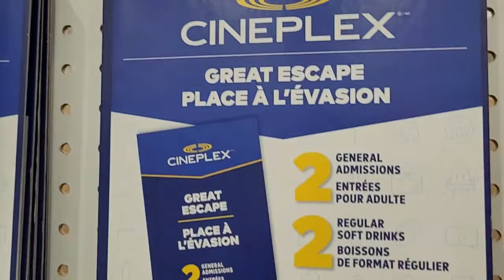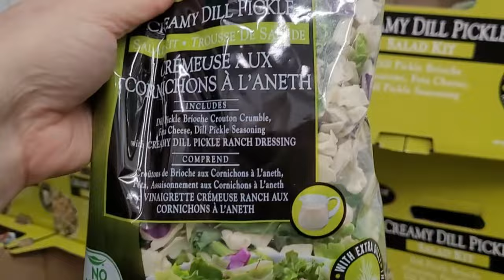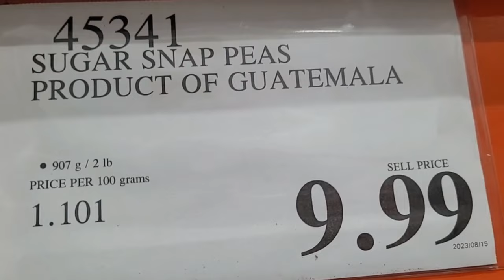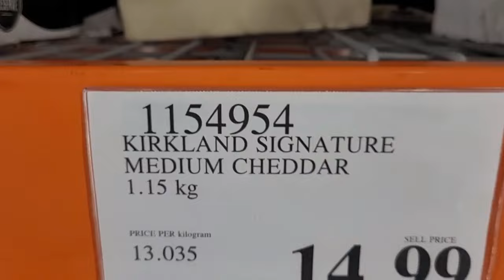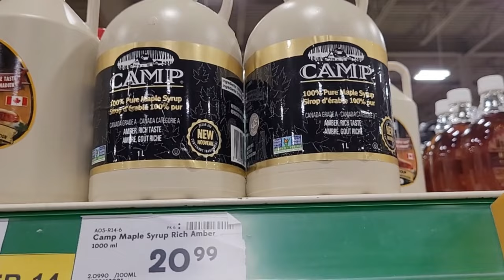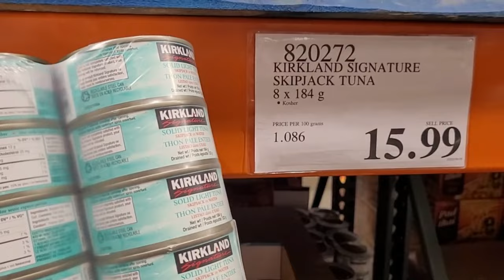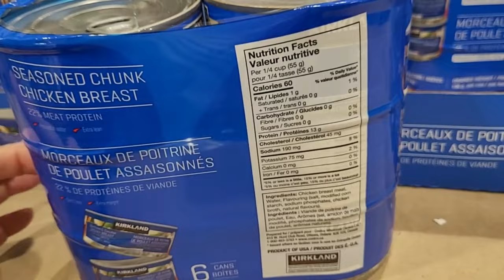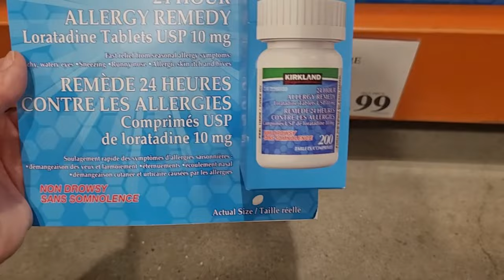Costco Tour with some comparisons to major grocery chains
Join me on an interesting tour of Costco.  I'm pretty opinionated on what I think is a great deal and what I wouldn't buy at Costco.  Shoppers also need to be aware of the storability of bulk sized purchases at Costco.  How much space do you have in the fridge for a giant bottle of condiments and how fast will you eat that big package.  Many things to consider when deciding if Costco shopping is for you and your family.